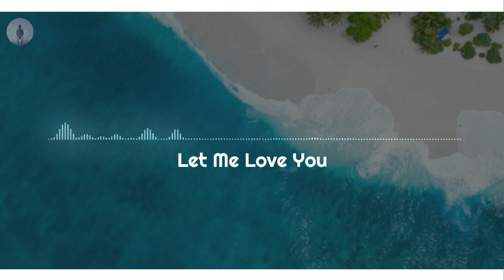Top 5 World Famous Ringtones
Here Are These Top 5 World Famous Ringtones And All Download Links Are Listed Below ⬇

                        🔥Tech Venture🔥

🎶 Ringtones Links ▶

                      For More Ringtones
📍NOTE📍- The content Music and other stuff used here is no copyright and Free for profit Which is 100% under Fair use With Given CREDITS in Description and sometimes I had to get permission to use. (Sometimes I get claims don't know why which are manualy given many months later after uploading the videos)
Editing and Research Process is The main key of the video which is very tough. Each video done from scraps and takes around 3-4hrs with days of research.
🎈Video Software I use - Premiere Pro, Filmora9, Kinemaster, Avee player
🎈 Music software - Mp3cut site, Video to Audio & some audio plugins.
🎈 For Pictures & thumbnails - Photoshop, Lightroom, Pixel lab, IbispaintX, some free stock images and sometimes I had to make images myself.